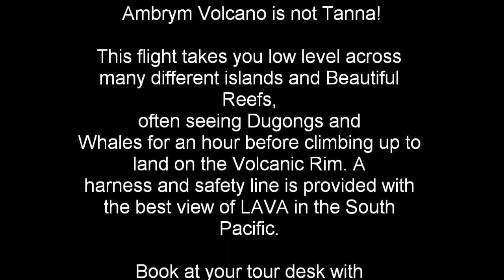Volcano Ambrym Island Vanuatu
Our Vanuatu volcano flight takes around 3 hours to complete. Approximately 2 hours of flying time, making it an ideal half day tour for those staying in and around Port Vila.

Your flight starts in Port Vila from a floating pontoon, a short boat ride from the seawall where our office is situated. The flight takes you north for an hour passing the remote islands of Emai, Epi, Makura, Paama and the stunning Cooks Reef.

Once we reach Ambrym you will see the old lava fields and the vastness of the caldera covering 100 square kilometres.

We land the helicopter close to the crater rim. Walking on the surface gives you a feeling of what it must be like to walk on the moon, not a plant or living creature in sight, just black earth, stunning rocky formations and mist creating a very outer-world experience. Without vegetation to hold the ash in place, the frequent tropical rainstorms carve great gouges in the land, forming surrealistic moonscapes. Walking through the maze-like river flows cut in the Ash Plain is an awesome experience.

At all times your safety is our number one priority and you will be required to wear a safety harness allowing you to get spectacular views of the lava lake.

The journey home passes over endless stunning, lush, tropical rain forest covered islands with white sandy beaches and large coral reefs. You may even get the chance to spot some marine mammal wildlife such as a pod of whales, dolphins or dugongs and of course turtles.

Highlights of this trip include:
Full commentary from your very experienced pilot. Our pilots have been flying in Vanuatu for many years and have excellent local knowledge.
Fly direct from Port Vila to the crater rim. No need for long bumpy road travel.
Our helicopters have air-conditioning for your comfort.
Helicopters are equipped with noise cancelling headphones, which also allow you to talk to the pilot and other passengers.
Birds eye view of the volcano from the helicopter and from the ground.
2 hours of some of the best scenery Vanuatu has to offer.
You will most likely be the only people on the volcano - so no big tour buses!
What to bring: make sure to pack a warm jacket as it can get very windy and cold at the volcano.
Sunglasses.  Camera.  Water or refreshments.